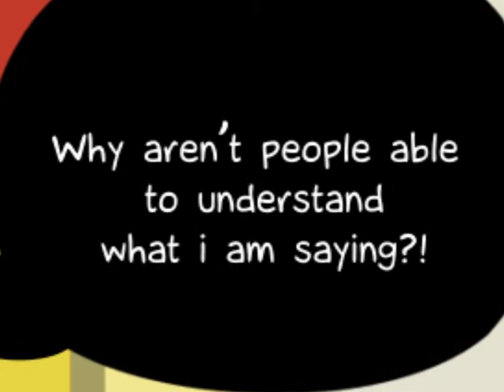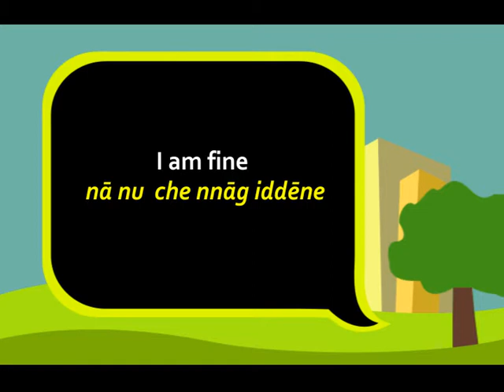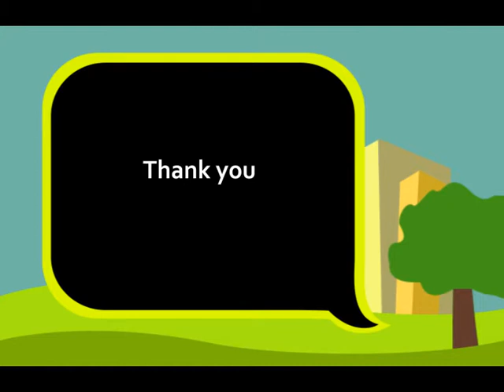Swalpa Adjust Maadi Kannada Mathaadi EPI 01